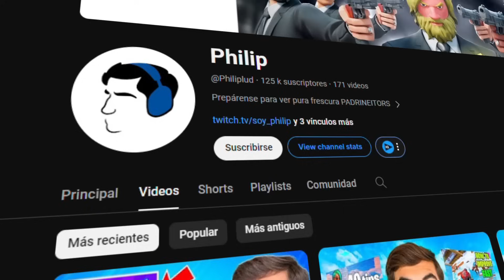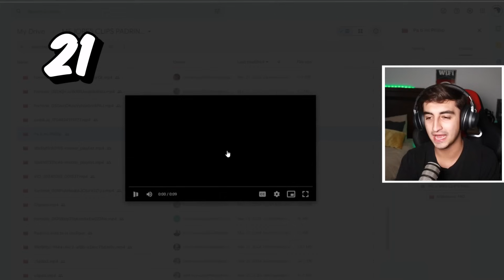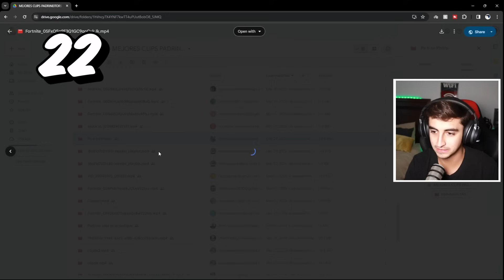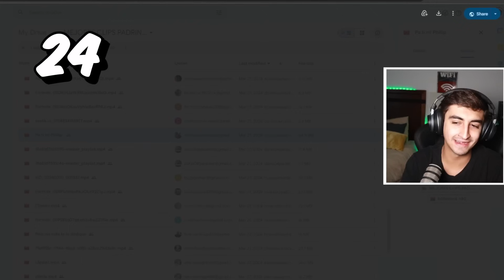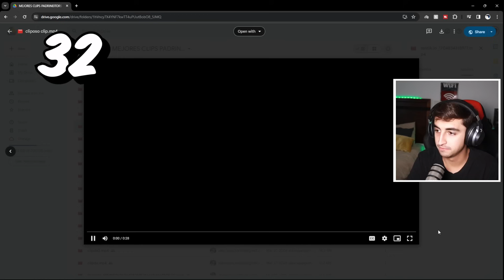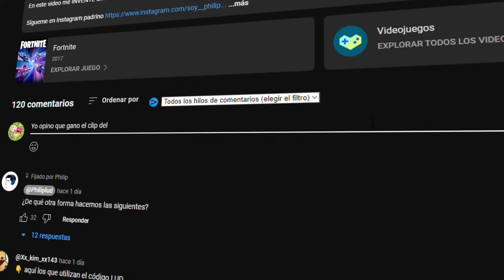"MANDEN su MEJOR CLIP en FORTNITE"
Reaccioné a los mejores clips en fortnite! Jugadas muy buenas y las CALIFIQUÉ!